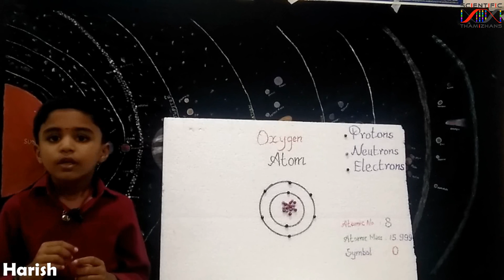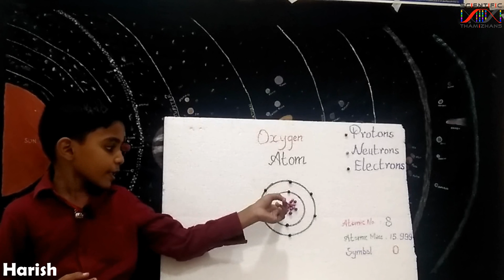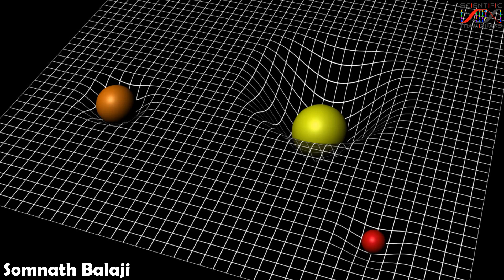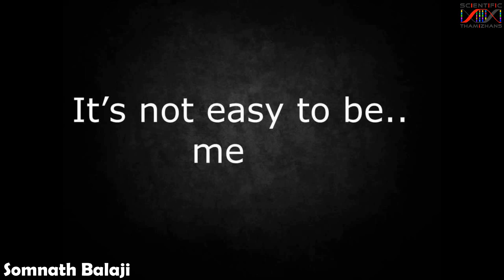National Science day 2019 | Next Scientific Thamizhans Contest winners | தமிழ்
உங்களில் யார் அடுத்த சைண்ட்டிபிக் தமிழன்ஸ் போட்டியில் வெற்றி பெற்றவர்களின் காணொளிகள்.

பங்கு பெற்ற அனைவருக்கும் சைண்ட்டிபிக் தமிழன்ஸ் சார்பாக எங்கள் வாழ்த்துக்கள். விரைவில் பிற கானொளிகளும் வெளியிடப்படும்.

Congratulations winners and good job by all those who have submitted their videos for the contest. Those videos will be published soon.

Happy National Science Day 🎉

பி.கு. சில கானொளிகளில் சில சிறு பிழைகள் உண்டு நேயர்களின் முதல் முயற்சியானதால் அவற்றை பெரிதாக கருத்தில் கொள்ளாமல் பதிவிட்டுள்ளோம்.